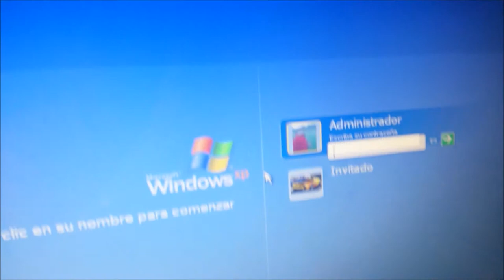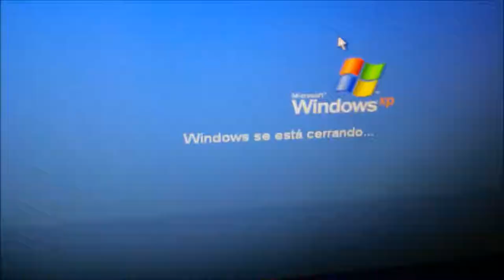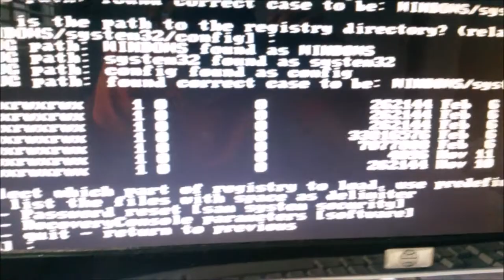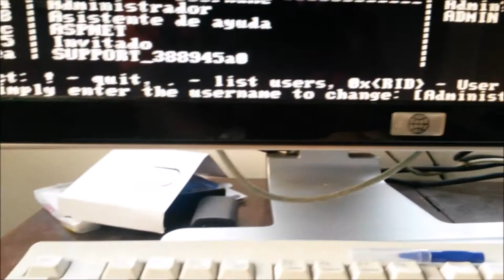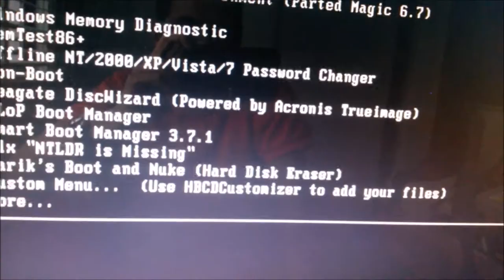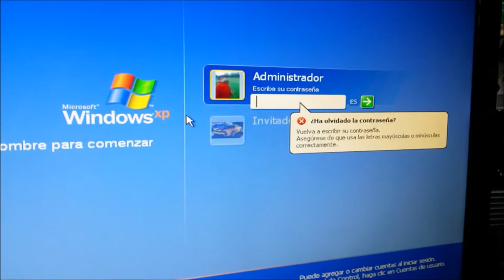hackear contraseña de Windows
Aqui trato de quitar la contraseña de una maquina dell muy oldy el primer intento no se logro, pero posteriormente usando el mini windows y la opcion de password reset de la utileria se logro